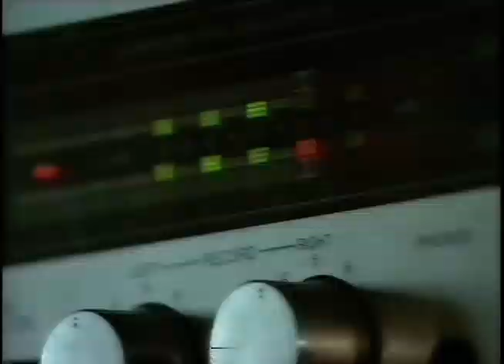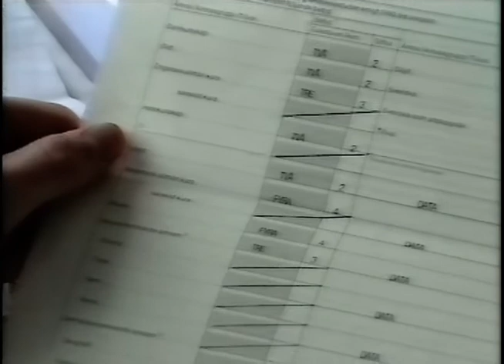Slaget Om Skolan - Två Strulande Elever (SVT 1991-09-22)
Om två struliga elever som går i skolan.